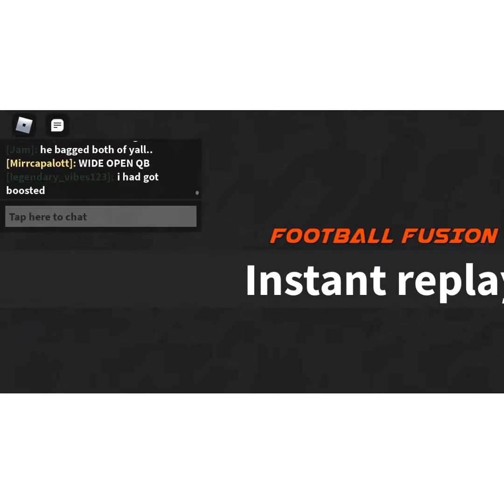*Micheal Thomas* In FF! (INSANE)